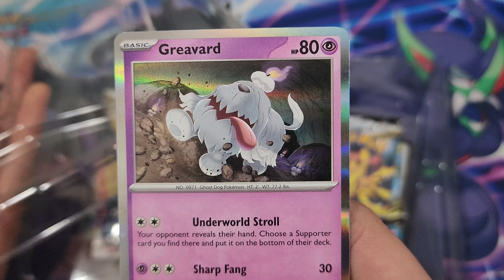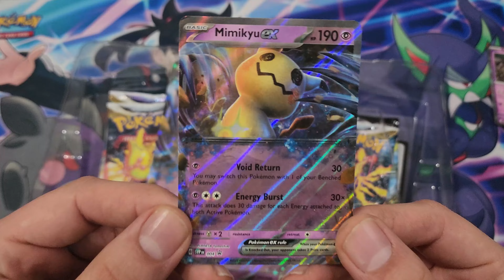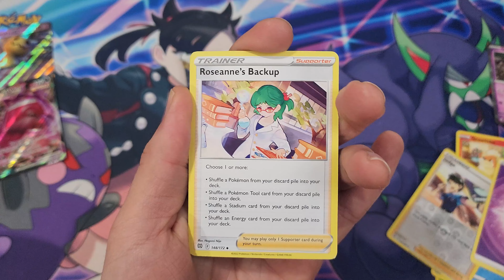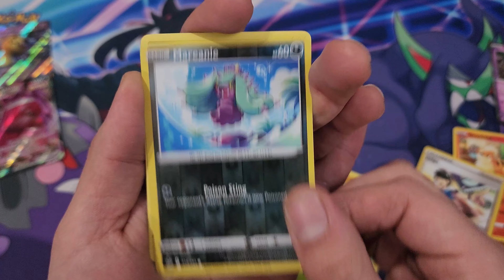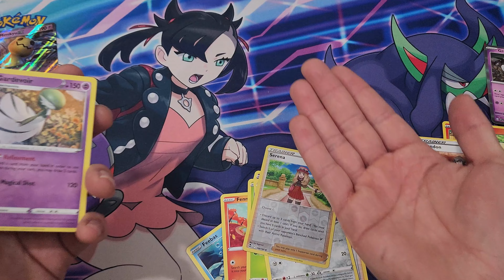Unbelievable! What's Inside This Mimikyu EX Pokemon Box?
Hello all!, It's biggie and I'm back again today with another opening!

So follow me on this journey as I try my luck opening lots of booster packs and pokemon products, and YES!

Current upload schedule is:
2-3 times per week